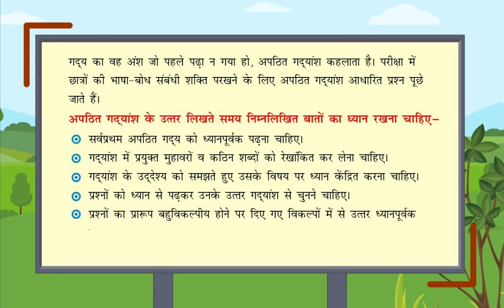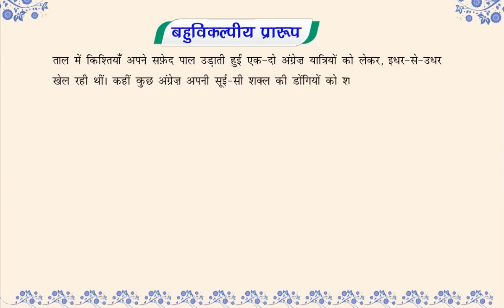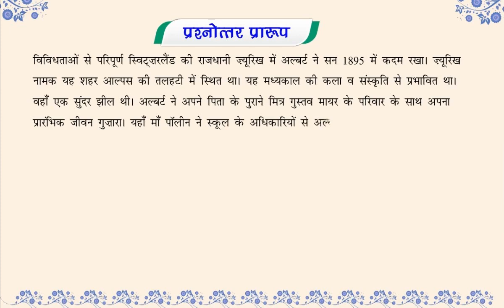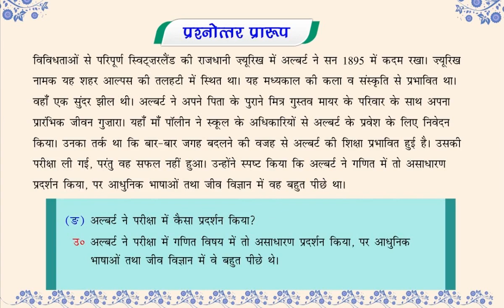Apathit Gadyansh (अपठित गद्यांश) Unseen Prose Passages Class 8 - Full Marks Pvt Ltd